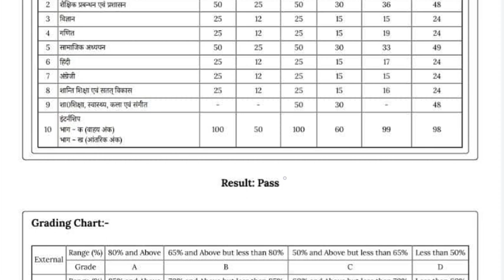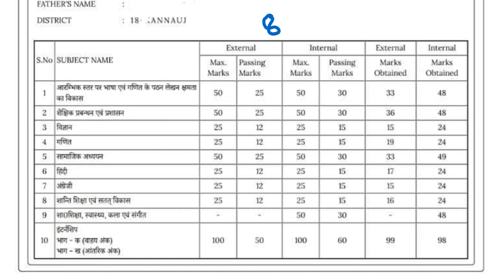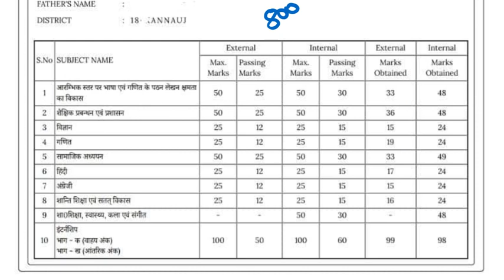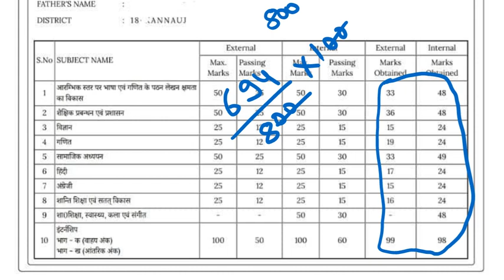Big Update,Deled result 2022 | डीएलएड रिजल्ट प्रतिशत कैसे निकाले | Deled मे कितने % पर Pass होते हैं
Hello Friends,